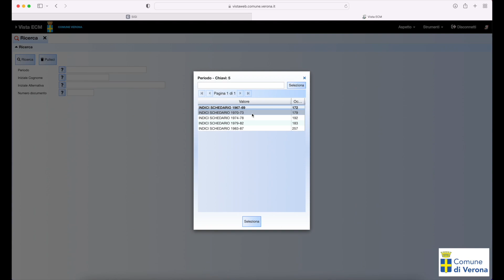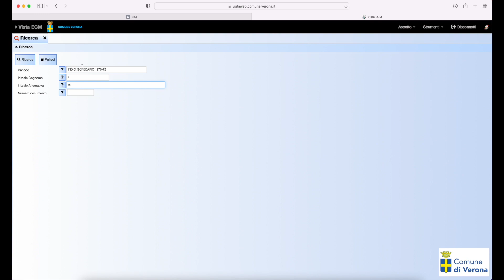Edilizia Privata: ricerca SIGI intestatario pratiche 1967 1986